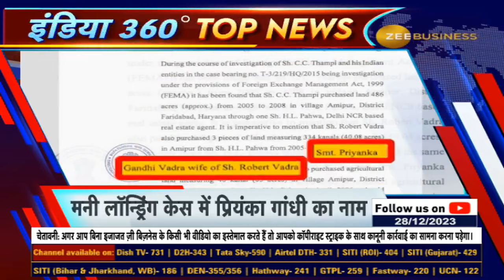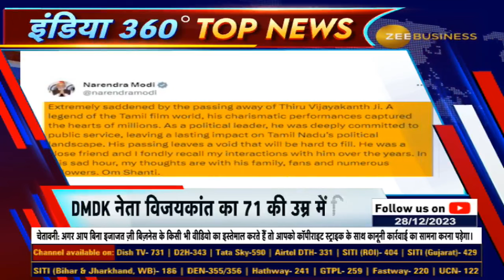India requests extradition of 26/11mastermind Hafiz Saeed , Corona new Cases Updates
आज दिनभर कौन-सी खबरें रहीं चर्चा में...

🔸 भारत ने की हाफिज सईद के प्रत्यर्पण की मांग

🔸कोरोना केस में बढ़ोतरी ने बढ़ाई चिंता,  24 घंटों में 6 मौत और 692 नए मामले